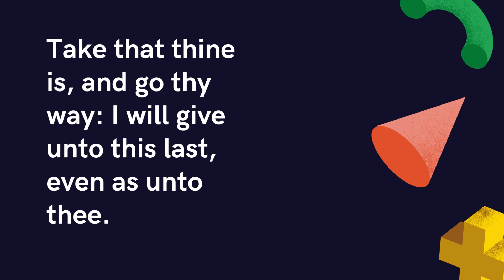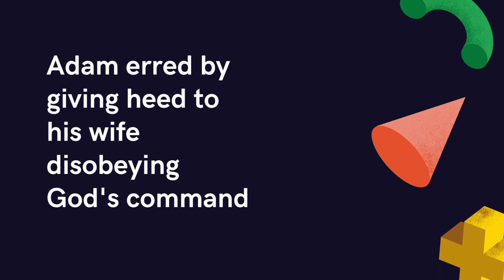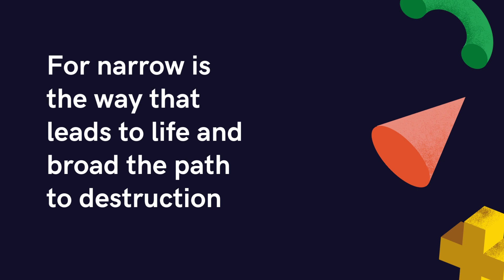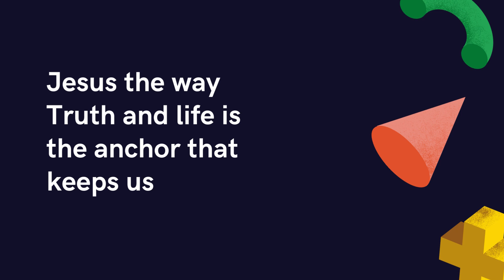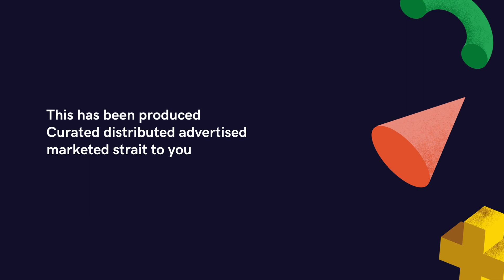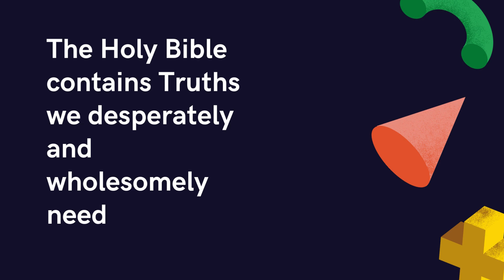Brand Now™ With PapErPlAY mARTIns™ Brand Curation Design Marketing $9.99 Gift Cards Music Films DoIT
Brand Now™ With PapErPlAY mARTIns™

Personal Enterprise Branding

$9.99

Brand Curation Design Marketing

$9.99

Personal Enterprise Branding

$9.99

Personal Enterprise Branding

$9.99

Personally Taking Responsibility

Personal Enterprise Branding

$9.99

$9.99